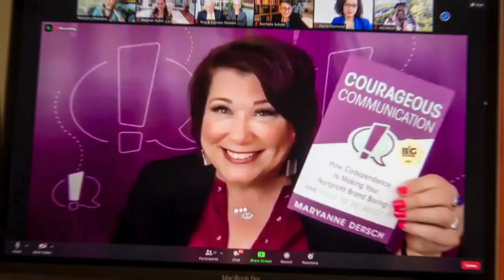EDs, Boards, and the Gift of Fundraising: Sean Kosofsky: The Influential Nonprofit Ep. 136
Sean Kosofsky is the Nonprofit Fixer! He is a coach, consultant, trainer, and strategic advisor. For the past 30+ years, he has helped causes, campaigns, and candidates raise millions of dollars and transformed nonprofit organizations and leaders. He has served in a wide variety of roles in nonprofits, including policy, communications, development, grassroots organizing, direct service, board leadership, and five stints as an executive director. He is an author and the owner of Mind the Gap Consulting, which offers coaching and consulting services for executive directors, boards, and fundraisers, as well as a suite of online training courses.

Key Takeaways:
✭Unless the executive director is clumsy at pitching or closing the deal, they should be a part of every major gift solicitation. The team can set appointments but the executive director must be the one closing the deal.
✭Fundraising is a partnership that will help create the world that the doer and the donor want to see. It’s an incredibly generous act to give someone an opportunity to be part of the change and the movement.
✭When we decide for others whether they can donate to our cause or not, then we’ve taken away their power to decide. We become both the buyer and the seller.
✭It’s better to do three things well than twenty things poorly. Some of the organization’s leadership may respond to being challenged to fundraise by leaving while others will step up their game. If challenging the leadership means that the organization will have a smaller team, then it is worth it.

“The board owns the nonprofit. And all owners of all corporations, including not-for-profit corporations are responsible for revenue. Period. The board owns the corporation, all owners are responsible for revenue.”
- Sean Kosofsky